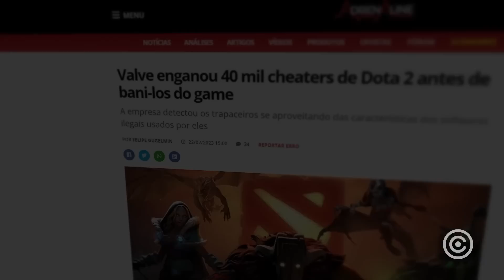Valve BOTOU Hackers pra MAMAR de maneira ÉPICA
a valve dessa vez destruiu os hackers kkkkkkkkkkkk